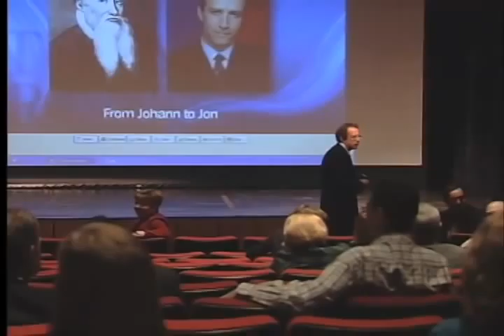Part II Q&A with Dean Howard Schneider re: Stony Brook's news literacy course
Dean Howard Schneider's Presentation. March 12, 2009 Stony Brook University